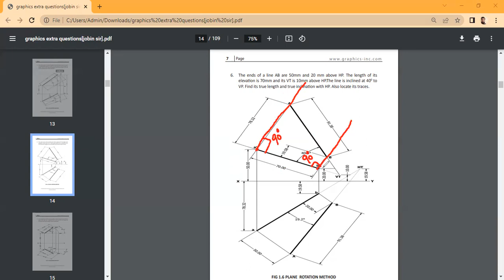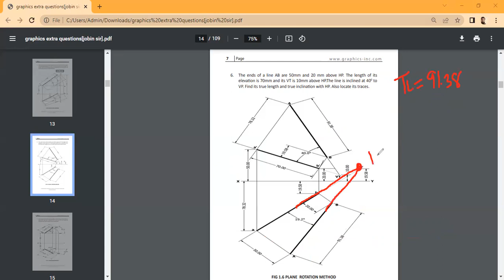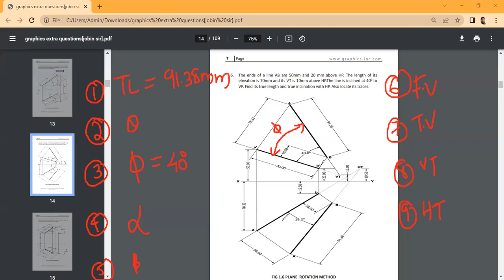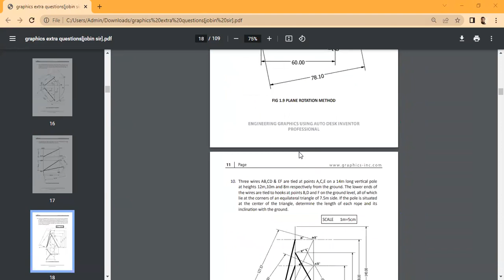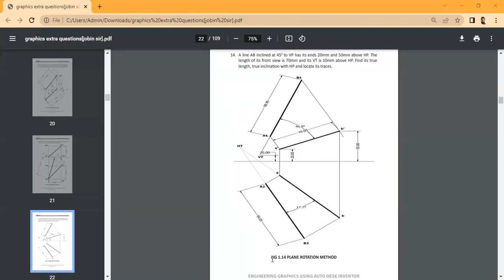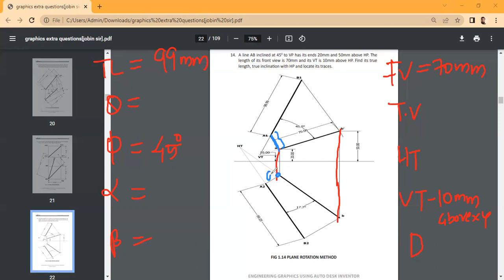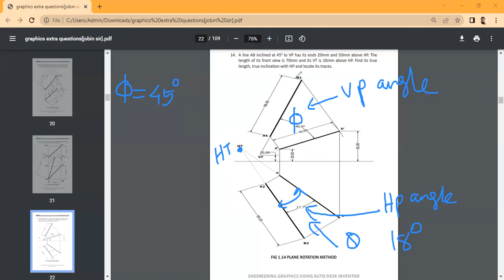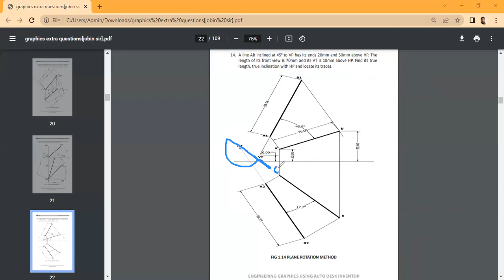PLANE ROTATION 2